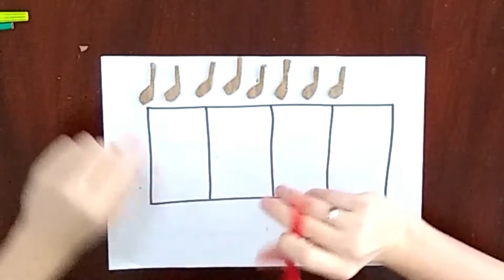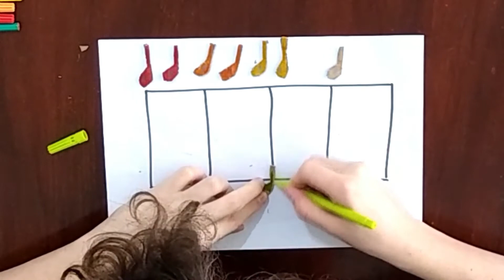Leitura melódica colorida - Professor Bruno